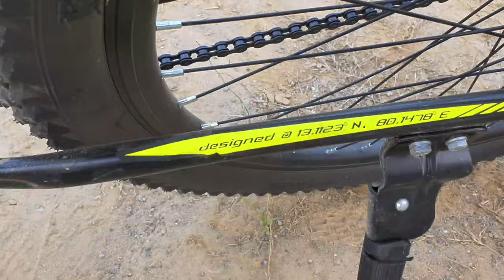HERCULES FX200 | Topspeed | Best Budget Cycle